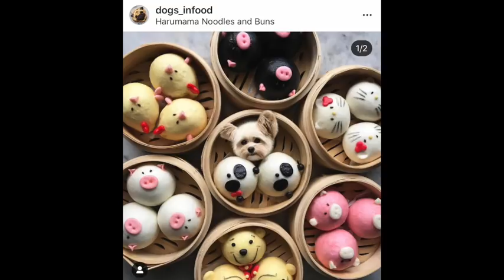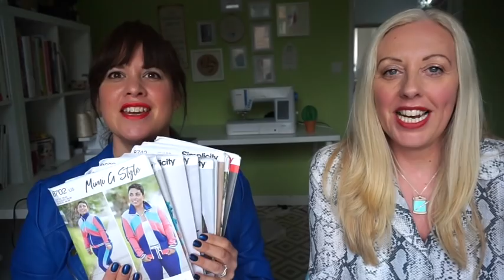What We Love This Week, Ep 3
This is our weekly feature where we share all the things we have fallen in love with this week. In this episode, we talk about.

International Women's Day 1:00
New YouTube Channels 3:30
New Instagram Accounts 7:00
Sew Dainty Necklaces 10:15
Yull Shoes 12:00
Simplicity Pattern Haul 14:40
Shopping Trip & Other Stories 15:45
What We Are Watching on TV 19:45

Who are The Stitch Sisters?

We are Nikki and Rachel, best friends and sewing enthusiasts who run online sewing classes and sewing courses for anyone wanting to learn to sew. If you are looking for a beginners sewing course or a sewing class for any level, make sure you check out our video based sewing courses